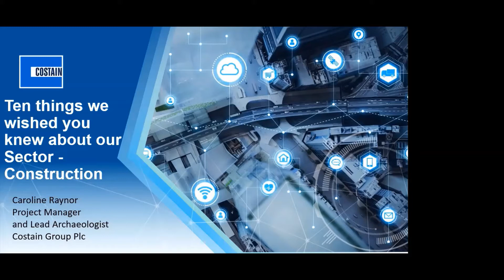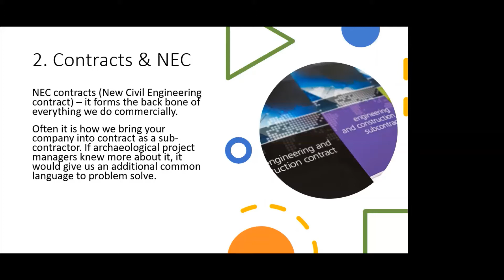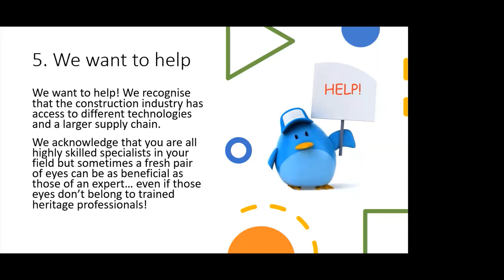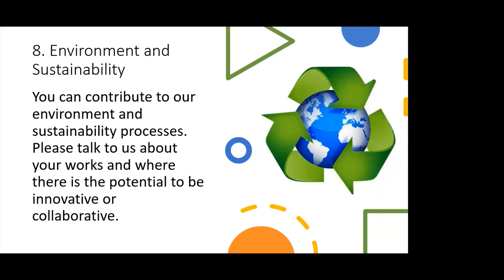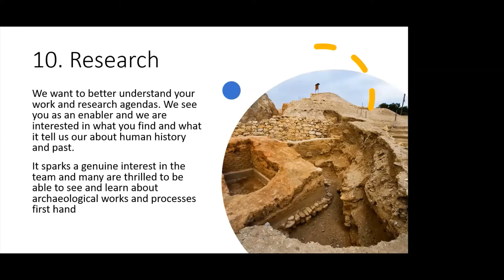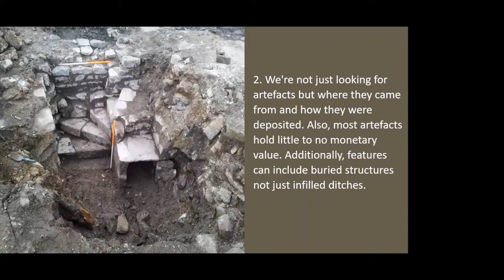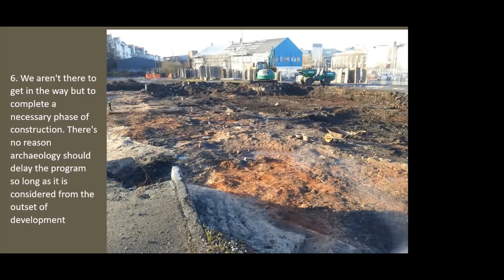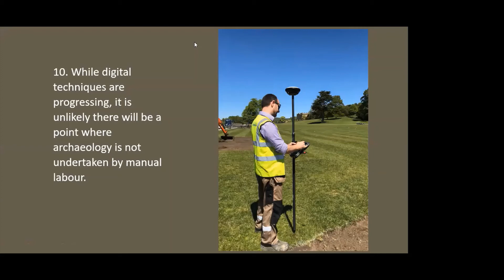Ten things we wished you knew about our sector v3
On 29 June 2020 CIfA hosted an event with Caroline Raynor MCIfA, from Costain who presented “Ten things the construction industry wished archaeologists knew” put together from discussions with her colleagues in construction.  Martyn Cooper MCIfA from CIfA Diggers’ Forum then followed with “Ten things archaeologists wished the construction industry knew” with ideas fed in from some of our Registered Organisations.

Following the presentations, participants were asked to consider what they and CIfA could be doing differently to address the issues raised. Amongst other things, they looked at the advancement of better communication and engagement, promoting the profession, educating new construction industry graduates, and providing training for non-archaeologists in the construction sector.

A summary of the discussion along with the presentation slides are available on the Diggers Forum